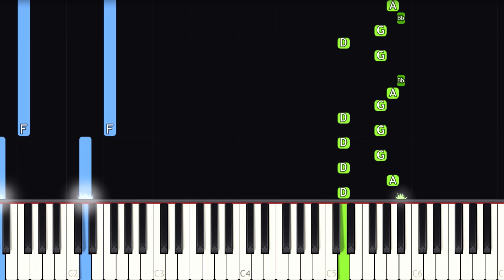Attack on Titan S4 OST - A Declaration of War - EASY Piano tutorial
Learn how to play A Declaration of War from the Attack on titan Final Season on piano with this Synthesia easy piano tutorial! Enjoy :)